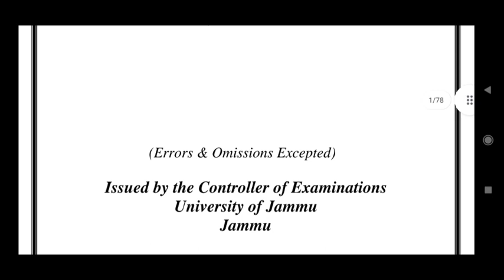Jammu university|| UG SEM 1ST RESULTS OUT